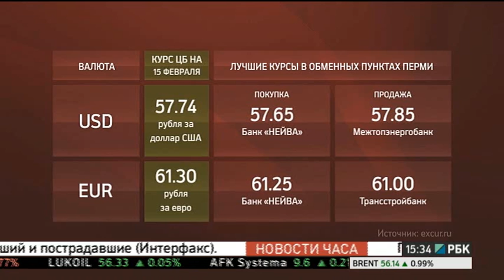НОВОСТИ ПРИКАМЬЯ 14.02.17 15-30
Темы выпуска:
- Назначен глава Министерства иннформразвития и связи края.
- Прикамье может получить из федерального бюджета 435 млн руб на благоустройство.
- Пермский край укрепил позиции по инвестпривлекательности.